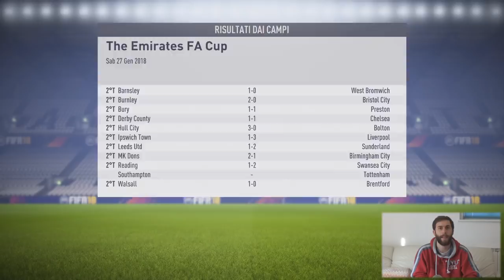3 GRANDI ACQUISTI NEL MERCATO DI GENNAIO! & FA CUP! - FIFA18 Carriera Allenatore #9 - [ITA PS4]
Si prospetta un secondo anno davvero interessante...